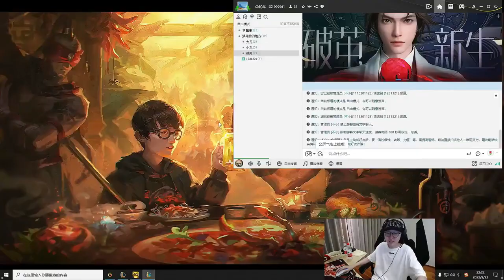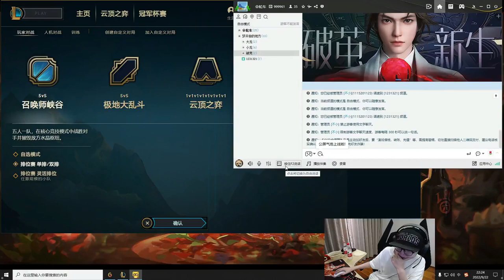Mlxg疯狂指挥Doinb队拿下WE2 0直接大喊我们是冠军：说句装一点的话 我们应该是5比0！